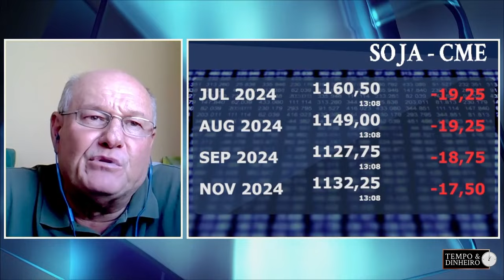Plantio da Soja fechando plantio nos EUA e Cavalinho fugindo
Programa Tempo&Dinheiro

Faça o curso de introdução aos mercados de commodities com Maurício Bellinelo
clique no link abaixo👇